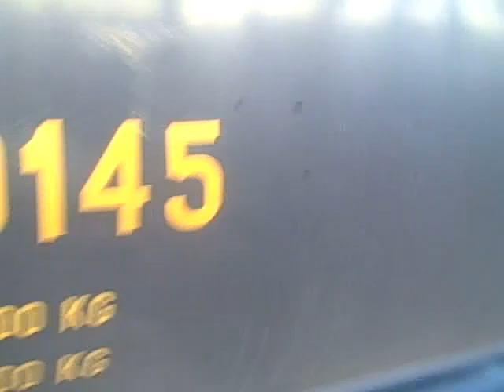The Providence And Worcester Willimantic Special Part 1